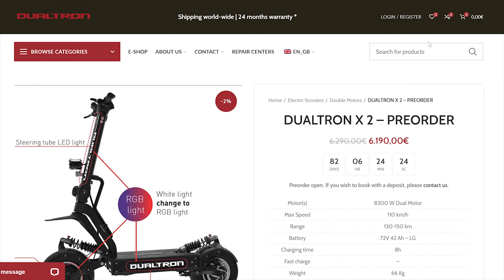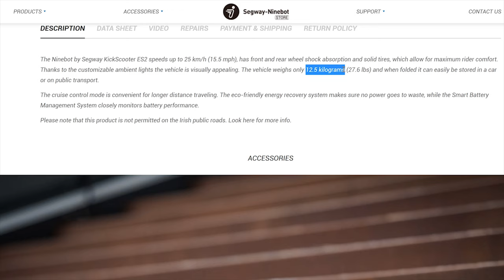Best Commuter Option 2020 | (4K)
Scooter have become more and more popular in many countries, have you ever asked yourself why?

In this video I dive into the currently available alternatives and disclose why scooters may be the future of most commuters.

If you'd like to support me in making these videos please donate through: